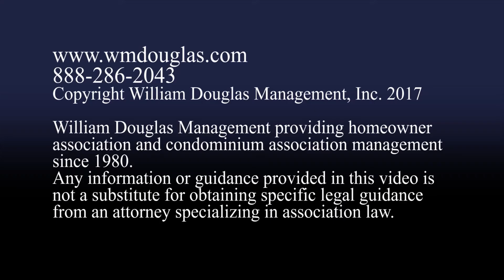Lien For HOA Assessment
Get some insight on a lien for an HOA assessment from your friends at William Douglas... wmdouglas.com